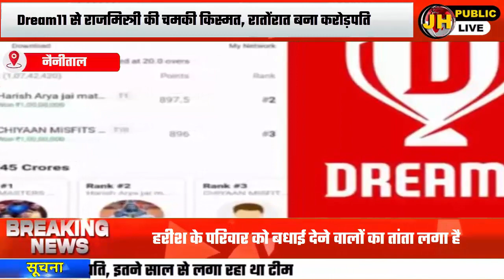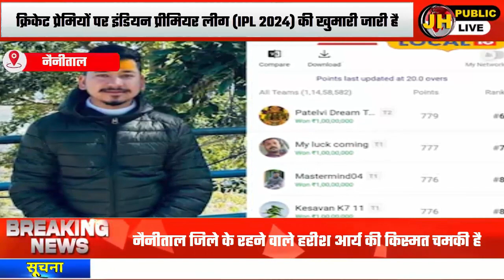Dream 11 से राजमिस्त्री की चमकी किस्मत, रातोरात बना करोड़पति